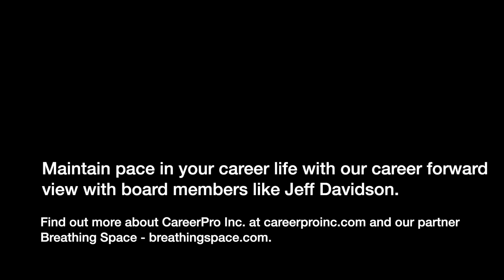Maintaining Pace with Jeff Davidson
In a world of rapid change how do you maintain your pace? Our board member and career advancement contributor Jeff Davidson shares his thoughts.